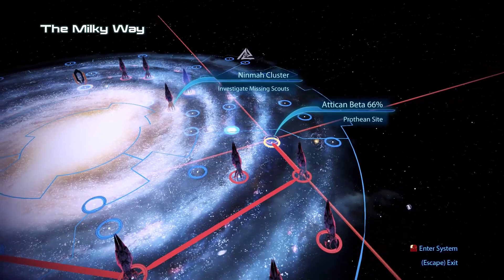Let's play Mass effect 3, Episode 24: Krogan space adventures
With the matters on Surresh done we go on some more space adventures with old Krogan buddies.